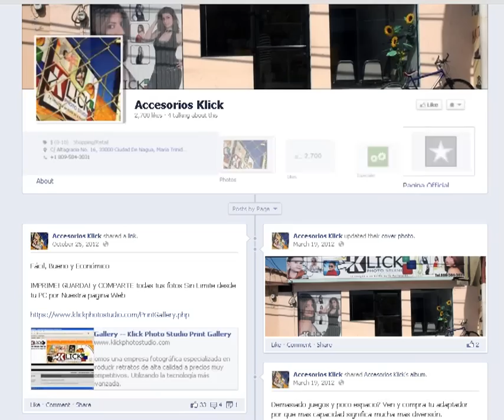Klick Photo Harlem Shake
C/ Altagracia No.16, Ciudad de Nagua. Tienda de Accesorios
De. Klick Photo Studio Laboratorio Profesional de Fotografía Digital

Description
Adicional a los servicio de Fotografía Digital por los cual nos conocen. Ahora les brindamos una gran variación de accesorios a un Precios Tan bajos que los dejara con la boca abierta.